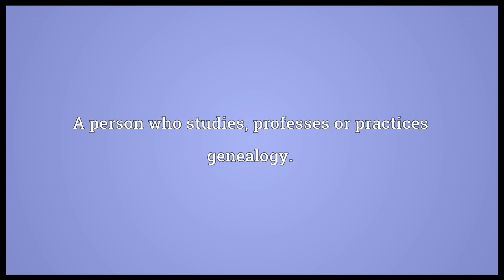Genealogist Meaning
Video shows what genealogist means. A person who studies, professes or practices genealogy..  genealogist pronunciation. How to pronounce, definition by Wiktionary dictionary. genealogist meaning. Powered by MaryTTS